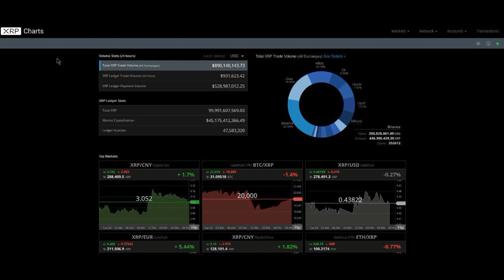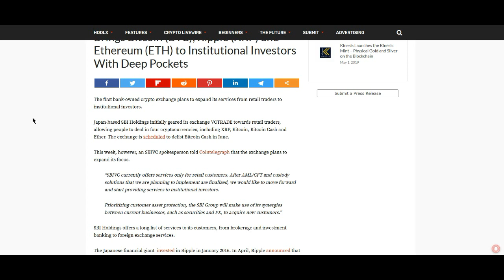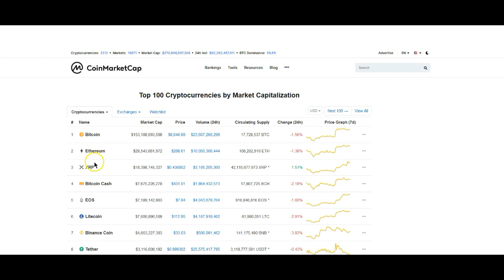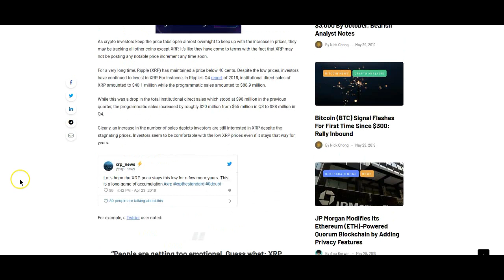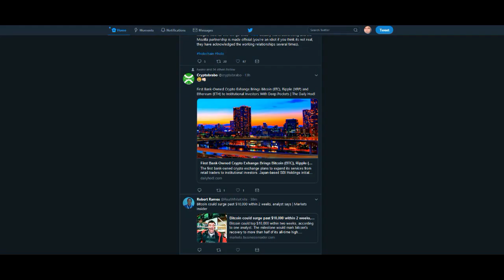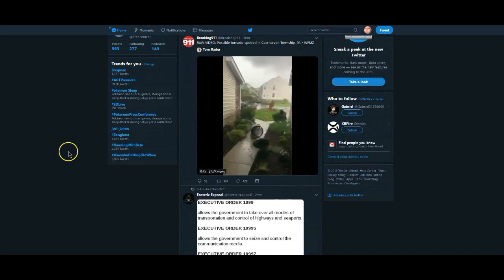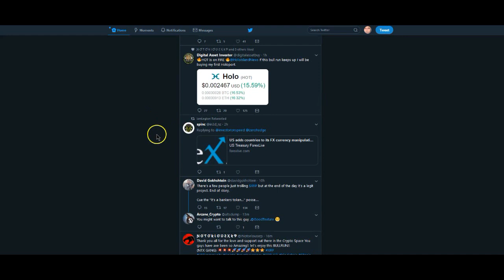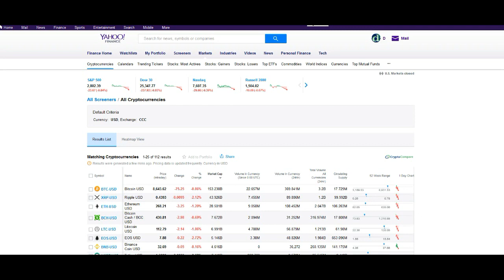XRP King of Coins: XRP Is Likely The Best Investment Of All Times... And They Know It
XRP TIPBOT:
Address: rPEPPER7kfTD9w2To4CQk6UCfuHM9c6GDY